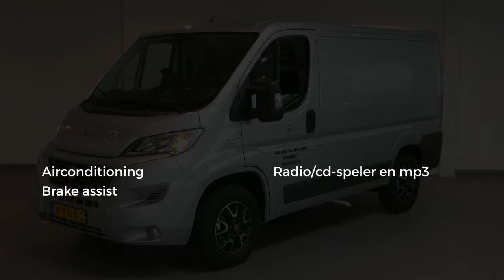Fiat Ducato 2.3 MULTIJET 96KW